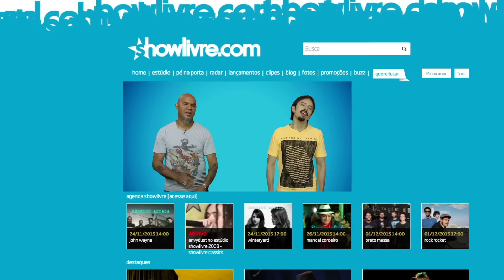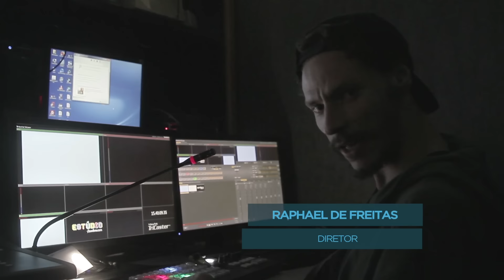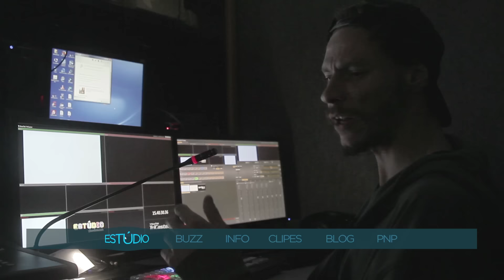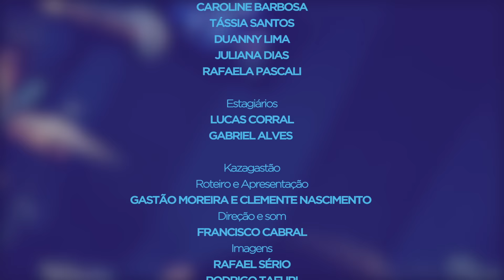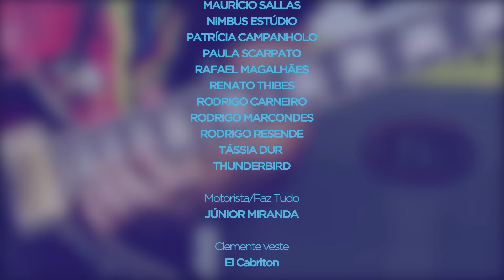showlivre.com @ tv cultura - s01ep20 - "Amigo secreto" - bloco 4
A próxima edição do showlivre.com está no clima das festas de fim de ano. Um amigo secreto foi promovido pela equipe responsável pelo programa e cada integrante dedicou um vídeo registrado pelo showlivre.com como um presente musical. A edição terá MPB com Filipe Catto e Marina de La Riva, e batidas dançantes com Stop Play Moon e Schoolbell.

O rock se mostra uma preferência da equipe e aparece em diversas formas: rock instrumental com Macaco Bong e Constantina, punk rock com Cólera e Inocentes, rock alternativo com Apanhador Só, e rock'n'roll com Motorocker. BNegão & Seletores de Frequência mostram sua mistura de rap, dub e funk, e o grupo de lambada Figueroas, famoso na internet com o hit "Melô do Jonas", apresenta uma música inédita.